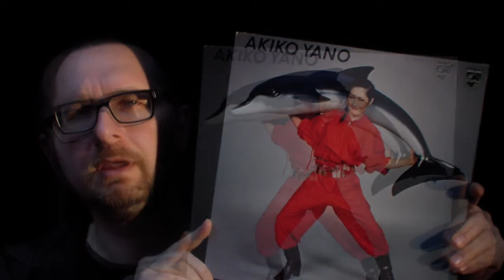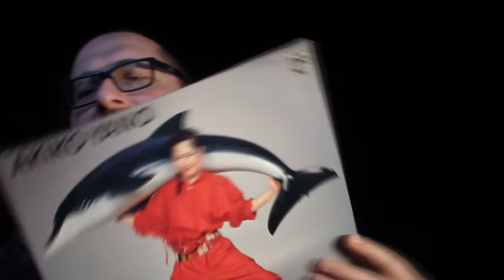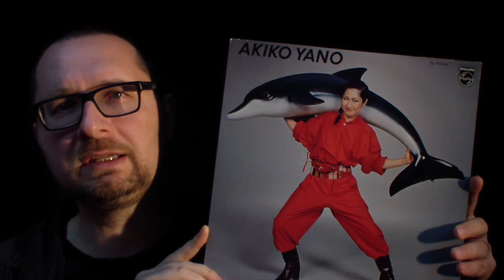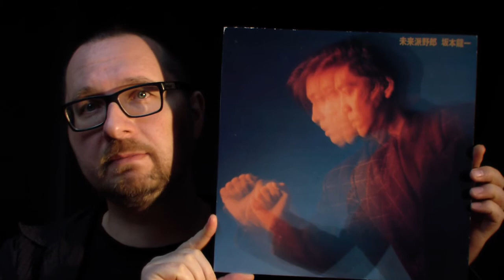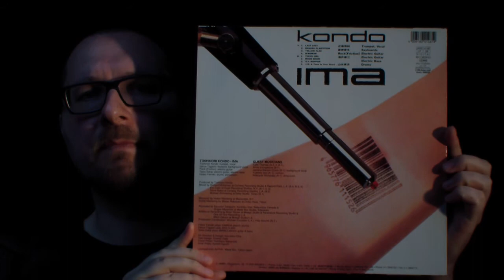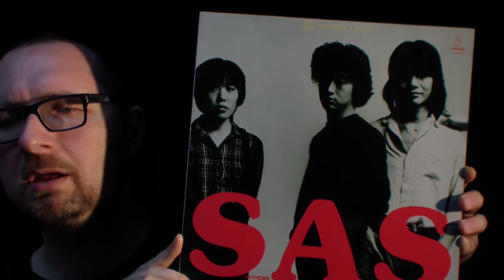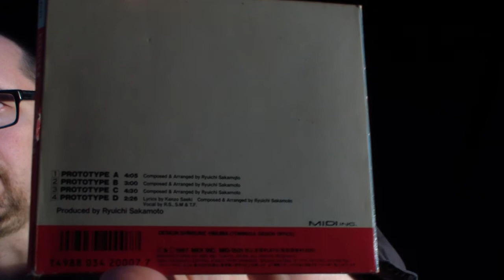VC - Vinyl Community - selection #32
Today it is all records from Japan... :)